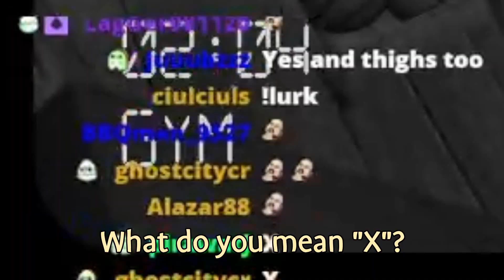Tier 3 Subs Have a New Perk...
These Pikamee memberships keep getting better and better

Source
Title: ⚡I'm on Observation Duty 5 DAYO
Link: @ 1:20:29

Yronno's Clips